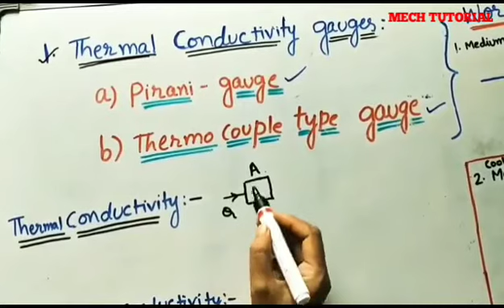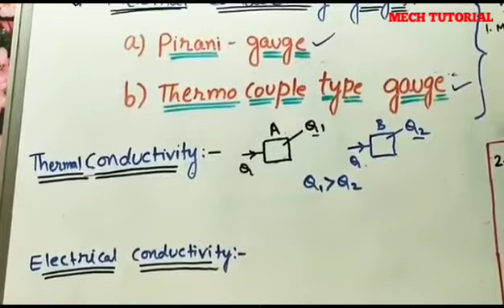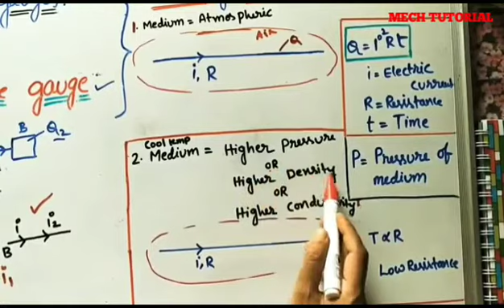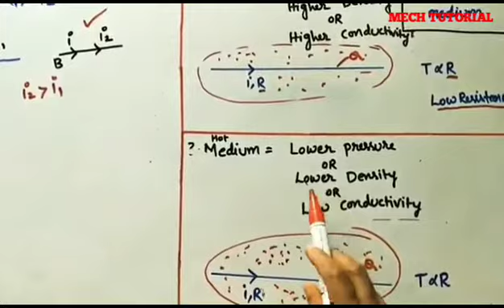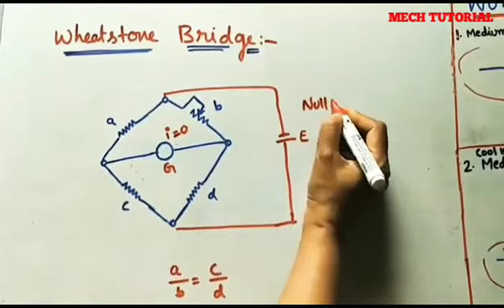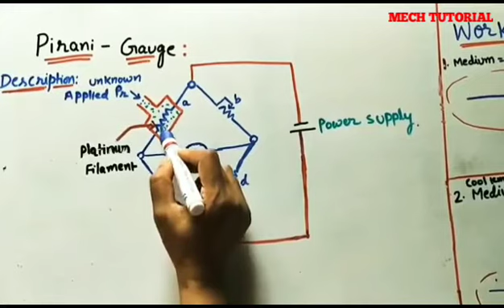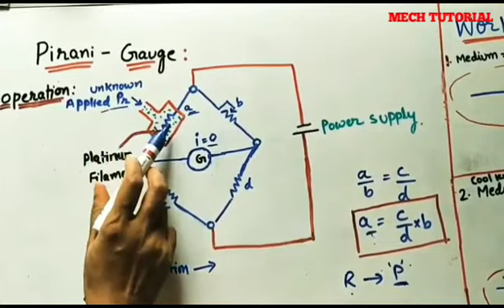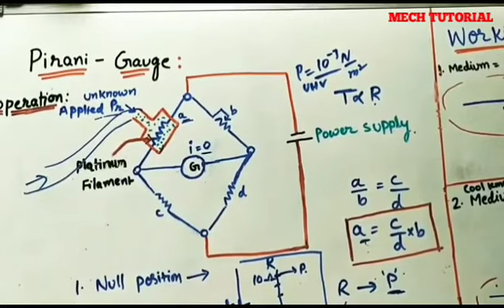Pirani Gauge Construction and Working||Thermal conductivity Gauge||Pressure Measurement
Hello Friends

In this leactur I tell about Pirani Gauge in detail...plz watch and follow the channel